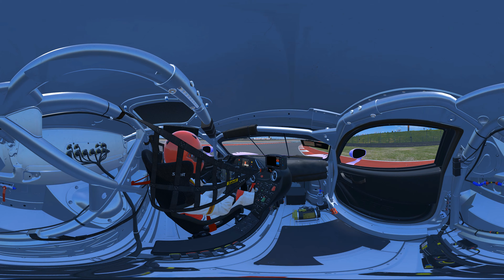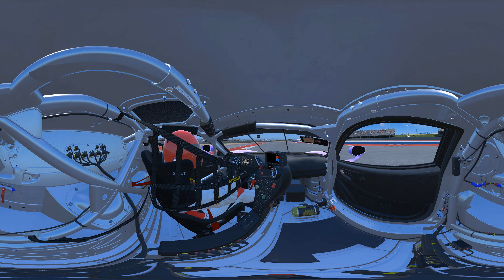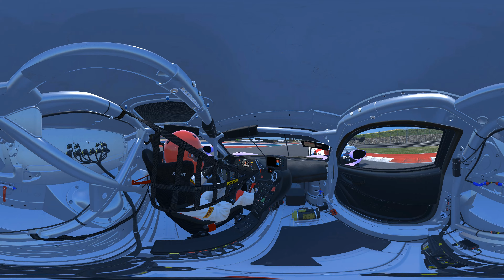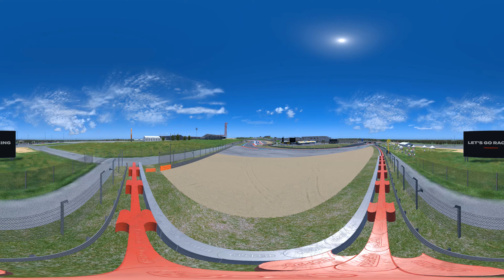Drive a Ferrari Super Car but in 360° VR (Full race)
Drive a Ferrari in a 360° virtual reality Race inspired by Forza Horizon with Lamborghini vs. Ferrari in 4K UHD.

Watch it with your Virtual Reality VR Box like Google Cardboard, Oculus, Nintendo Virtual  Reality or any other VR Box or just by using the YouTube smartphone app to look around in 360°.

In the 360° perspective you will witness every heart stopping moment as if you were in the driver's seat. This video is dedicated to all racing and sports car fans.

All channel videos aren't “directed to children” within the meaning of Title 16 C.F.R. §312.2 and aren't intended for children under the age of 13 years.

(´ᴥ`)ฅ You are the BEST!